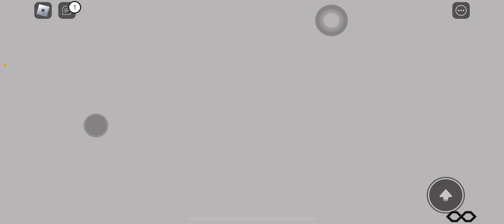Stage - 2 of Becoming Spider in Roblox